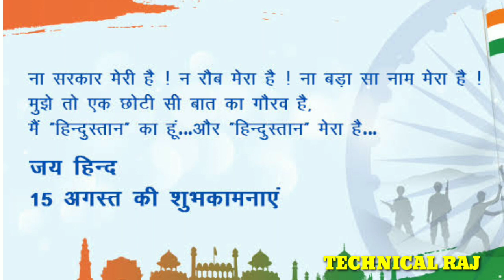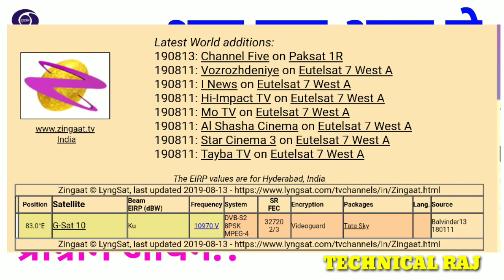DD Free Dish Zingaat Tv Added On 16 August आज से शुरू हुवा Test Signal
Hy guys
Aaj ki es video me mene aapko
Dd free dish ke bare me btaya hai jis pr zingaat tv aane wala hai jldi hi
Tag-

1.DD free dish
2.DD free dish new channels list 2019
3.DD free dish mein paid channel kaise chalaye
4.DD free dish paid channels setting
5.dd free dish 40th e auction
6.dd free dish new channel
7.dd free dish upcoming tv channel
8.dd free dish today
9.dd free dish new channel
10.dd free dish today news
11.DD FREE DISH CHANNEL LIST
12.FREE DISH
13.FTA CHANNEL LIST
14.dd free dish
15.dd free dish latest news today
16.dd free dish today news
17.dd free dish breaking news today
18.dish news
19.dd free dish new update
20 dd free dish news
21.dth free dish
22.dd free dish new channels 2019 today
23.dd free dish new channel
24.dd free dish new channels news
25.dd free dish new channels 2019
26.dd free dish update today